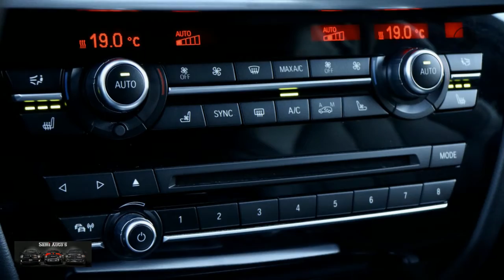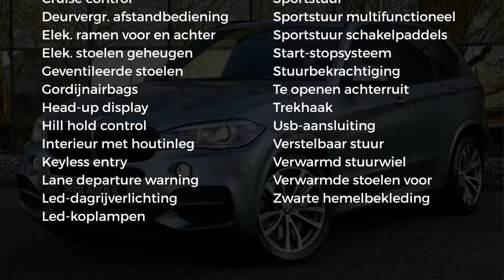Audi Q7 BMW X5 M50d M SPORT | GRIJSKENTEKEN | 381 PK | HEAD-UP | LUCHTVERING | LEDER | COMFORT STOEL